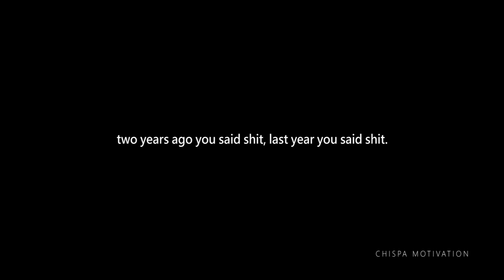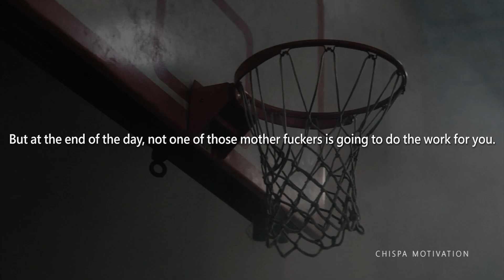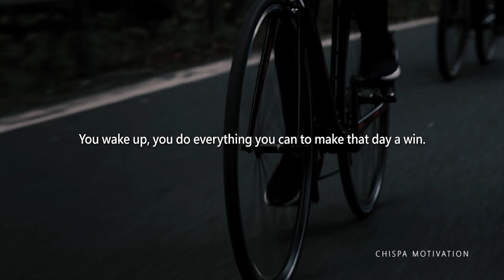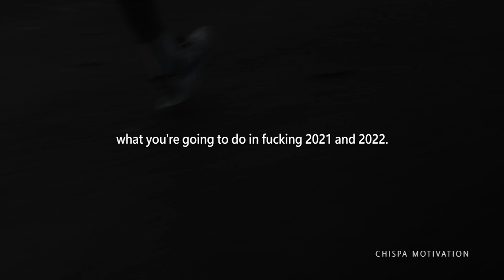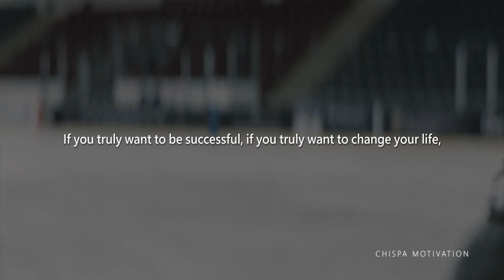BECOME A WINNER - Best Motivational Video for 2021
SPEAKERS:
Andy Frisella

Most of the films were licensed through FILMPAC and Storyblocks.